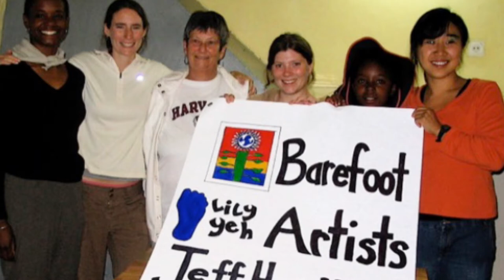The role of Arts in Memory and Healing - Lily Yeh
Lily Yeh developed a unique methodology for using the arts as a tool for community building and personal transformation during her tenure at The Village. Founding Barefoot Artists in 2002, Lily Yeh now works internationally on projects in places including Rwanda, Kenya, Ghana, Ecuador, and China. The Barefoot Artist aims to train and empower local residents, organize communities, and take action for a more compassionate, just, and sustainable future.